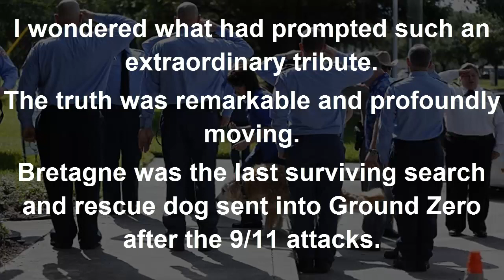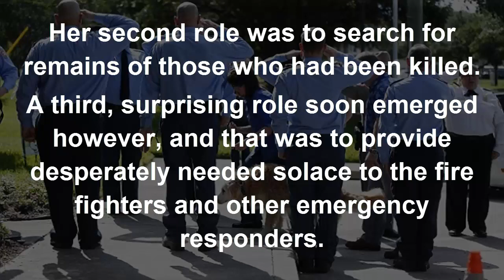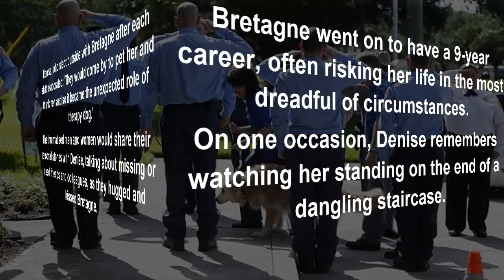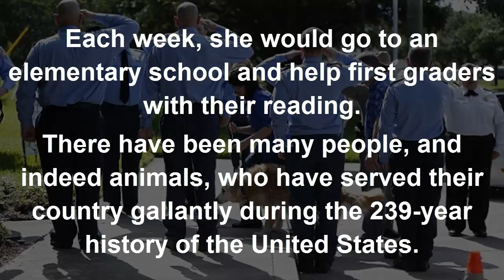Bretagne was only a dog, to me the life and death of this American hero shows the true meaning of se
PIERS MORGAN: To some Bretagne was only a dog, to me the life and death of this American hero shows the true meaning of service

In the horror of the immediate aftermath of that terrible day, Bretagne was one of the first 300 first responder dogs sent into the smouldering carnage.
The conditions were appalling.
But for ten long, arduous, draining days Bretagne worked 12-hour shifts rummaging through the rubble of Ground Zero.
Her first role, of course, was to try to find survivors. Sadly, she found none.
Her second role was to search for remains of those who had been killed.
A third, surprising role soon emerged however, and that was to provide desperately needed solace to the fire fighters and other emergency responders.

Denise, who slept outside with Bretagne after each shift, elaborated: 'They would come by to pet her and thank her, and so it became the unexpected role of therapy dog.'
The traumatised men and women would share their personal stories with Denise, talking about missing or dead friends and colleagues, as they hugged and kissed Bretagne.
Bretagne went on to have a 9-year career, often risking her life in the most dreadful of circumstances.